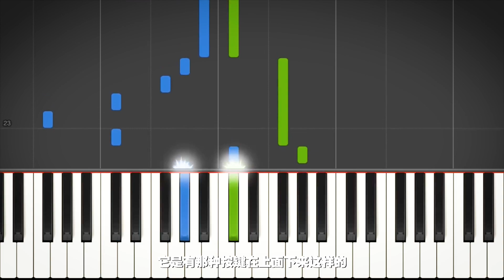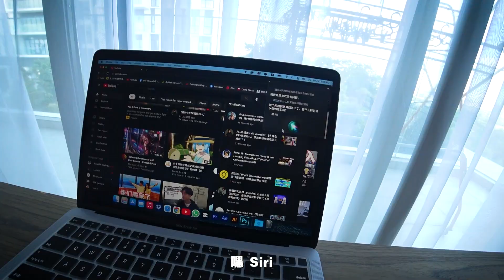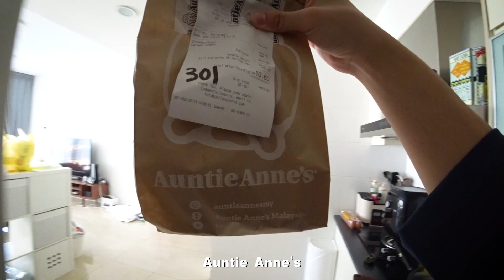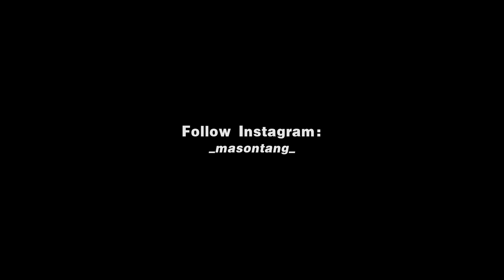阿旺做了这件事情惹怒了六哥！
追踪IG：_masontang_
【DCMB™ Official Site】
【工作洽谈 Contact】
內容純屬娛樂, 如觀看時感到不適或不符合個人口味
請立刻關閉本視頻或轉看別的頻道的視頻, 謝謝合作！